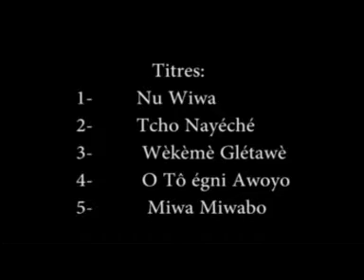Gbègnon respecté de sahorô (Adjohoun)